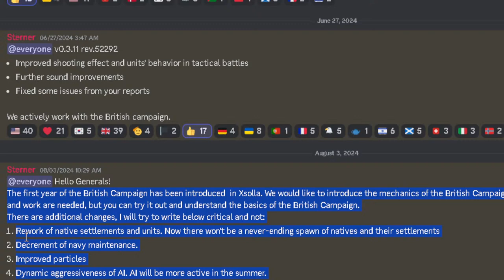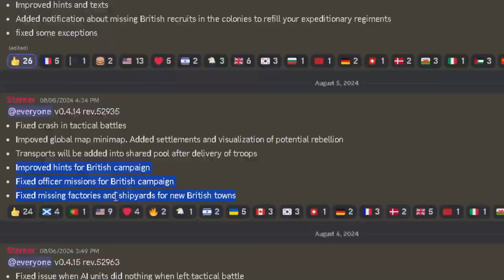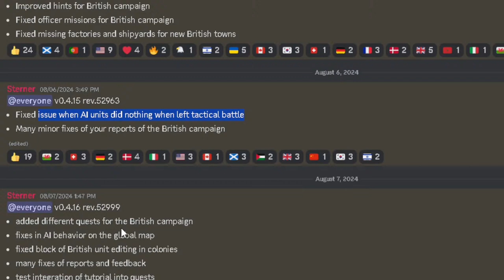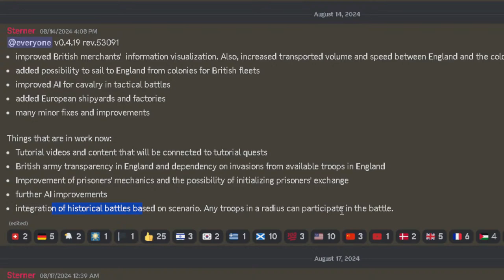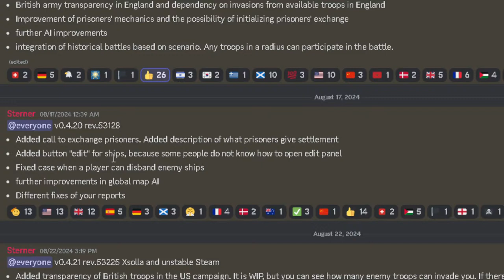Ultimate General: American Revolution | Normal Difficulty Part 13